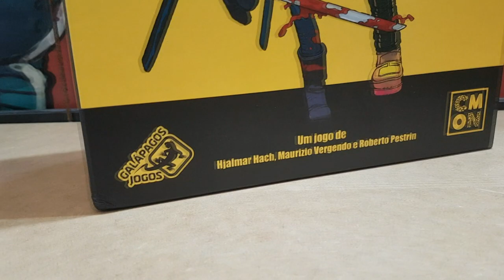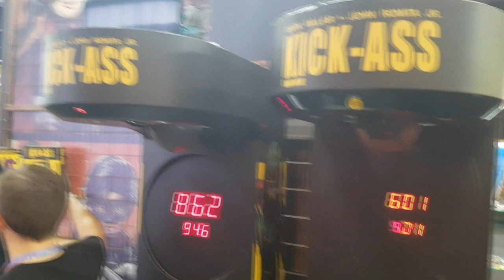5 Minutos de Guerra - Especial - Ep. 17 - Boards na CCXP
Nesse vídeo, Edu Guerra mostra o que tivemos de jogos de tabuleiro da CCXP 2018.